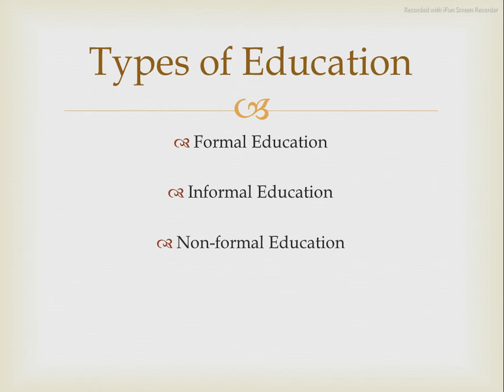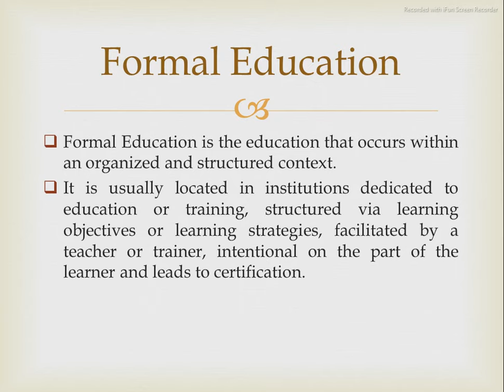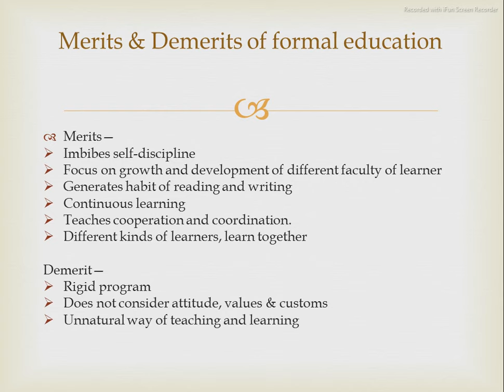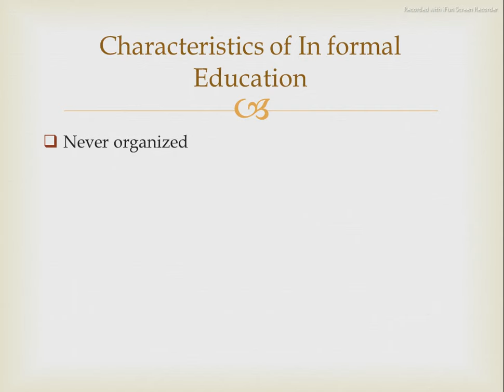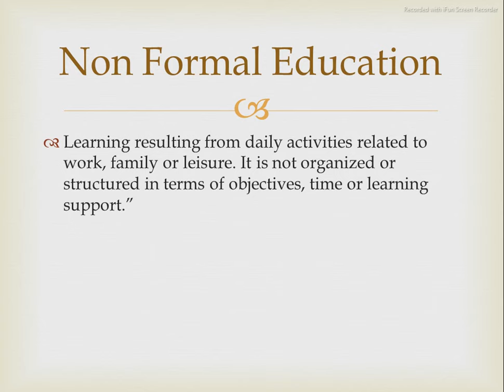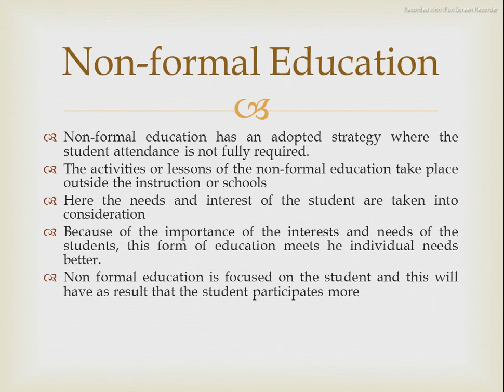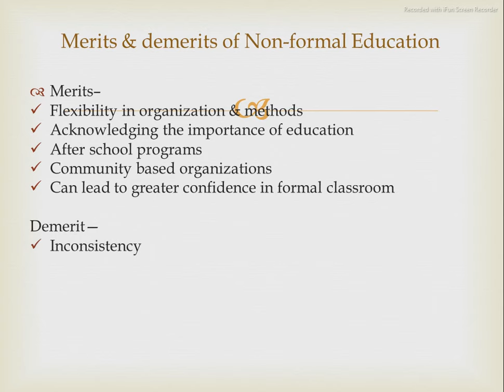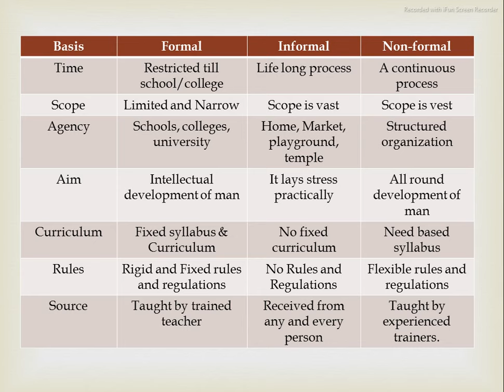Formal, Informal and Non formal Education and their comparison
in this video, we will discuss Formal Education, Informal Education and Non formal Education.